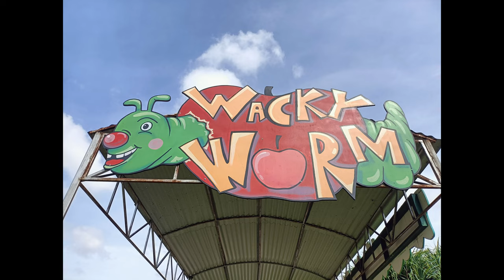Wacky Worm @ Pattaya Sheep Farm | Off-Ride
Off-ride footage of Wacky Worm at Pattaya Sheep Farm.

Located at Pattaya Sheep Farm - about 30 minutes from Pattaya City and the beach along Thailand's coast, Wacky Worm is the only roller coaster at Pattaya Sheep Farm, and one of only two working amusement park attractions. The rest of Pattaya Sheep Farm has animal exhibits or otherwise beautiful scenery for your family to walk-through and take pictures.

I found the tilting of the cars on Wacky Worm to be fun, but rank it as one of my least favorite kiddie coaster. My wife, however, ranks this as her all time favorite roller coaster (so far) as it is easily her favorite roller coaster in Thailand.

Overall, we greatly enjoyed our quick stop at Pattaya Sheep Farm that was right on the way as we were driving from Korat (we even got lost trying to drive back home at the end of our stay in Pattaya because we were trying to find the actual roadways instead of navigating to and from Pattaya Sheep Farm). At a price of 50 baht ($1.5) for admission, it is a great place to visit and experience.

ภาพขณะขี่ Wacky Worm ที่ฟาร์มแกะพัทยา

ตั้งอยู่ที่ฟาร์มแกะพัทยา - ประมาณ 30 นาทีจากเมืองพัทยาและชายหาดตามแนวชายฝั่งของประเทศไทย Wacky Worm เป็นรถไฟเหาะเพียงแห่งเดียวในฟาร์มแกะพัทยา และเป็นหนึ่งในสองสถานที่ท่องเที่ยวในสวนสนุกที่ยังเปิดดำเนินการอยู่ ส่วนที่เหลือของฟาร์มแกะพัทยามีนิทรรศการเกี่ยวกับสัตว์หรือทิวทัศน์ที่สวยงามสำหรับครอบครัวของคุณให้เดินผ่านและถ่ายรูป

ฉันพบว่าการเอียงของรถใน Wacky Worm เป็นเรื่องสนุก แต่จัดอันดับให้เป็นหนึ่งในรถไฟเหาะตัวเล็กที่ฉันชอบน้อยที่สุด อย่างไรก็ตาม ภรรยาของฉันจัดอันดับให้เป็นรถไฟเหาะที่เธอชอบที่สุดตลอดกาล (จนถึงตอนนี้) เนื่องจากเป็นรถไฟเหาะที่เธอชอบมากที่สุดในประเทศไทย

โดยรวมแล้ว เรามีความสุขมากกับการแวะที่ฟาร์มแกะพัทยาซึ่งอยู่ทางขวาขณะที่เราขับรถจากโคราช (เราหลงทางที่จะขับรถกลับบ้านเมื่อสิ้นสุดการเข้าพักในพัทยาเพราะเราพยายามค้นหาของจริง ถนนแทนการนำทางไปและกลับจากฟาร์มแกะพัทยา) ในราคา 50 บาท ($1.5) สำหรับการเข้าชม เป็นสถานที่ที่เยี่ยมยอดและสัมผัสประสบการณ์